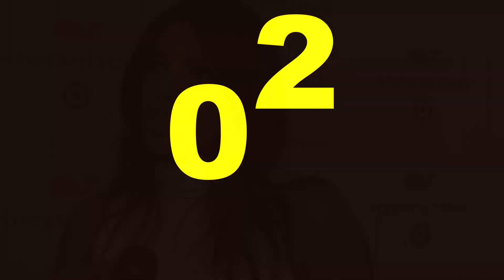5 Famous Hindu Actors to love Islam | Amazing Info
5 Famous Hindu Actors to love Islam | Amazing Info

1.This video has no negative impact on the original works (It would actually be positive for them
2.This video is also for teaching purposes.